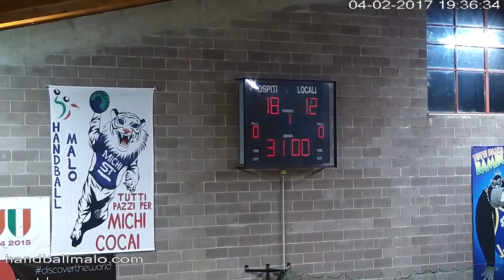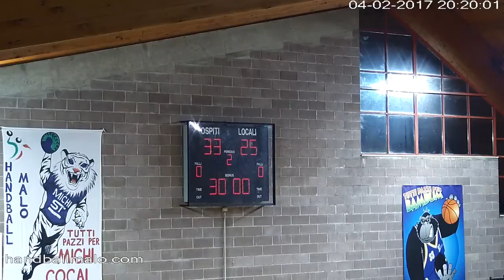Serie AM [15^] Malo - Bozen 25-33